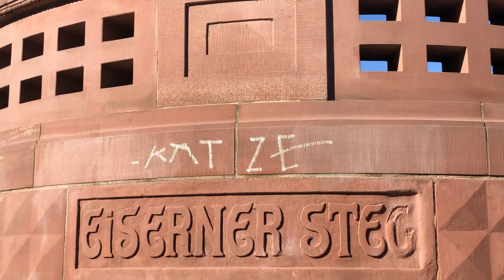Frankfurt City Tour |Walking Tour| German vlog| Indians vlogger in Germany| One Day Tour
Dear viewers,

In this video, we give you a short tour of Frankfurt city, Germany.
Since Frankfurt airport is one of the busiest in Europe, many travelers have long layovers in Frankfurt. This gives them some time to explore the city. All the attractions covered in the video are at a distance of 15-20 minutes by train from Frankfurt airport.

Please let us know your feedback by commenting in the comments section.